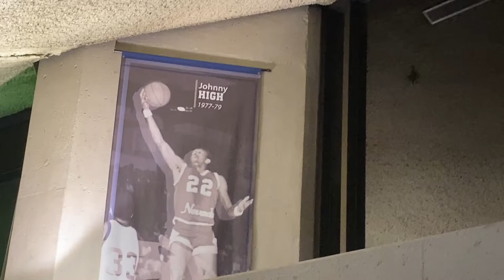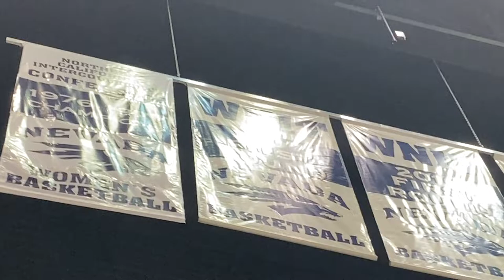Lance Does: Nevada Wolfpack Basketball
I attended a basketball game between the Nevada Wolfpack and the Boise State Broncos at the Lawlor Events Center on January 12, 2022.